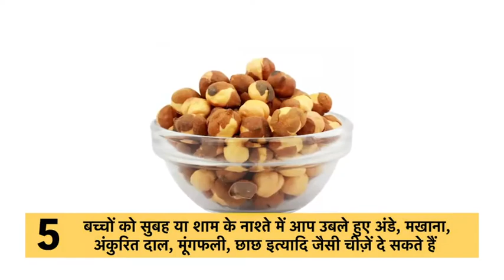Alternatives to fresh foods (Mundari)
The video originally shot in Hindi has been dubbed in regional languages of Jharkhand to cater to the various communities and to spread the messages widely.